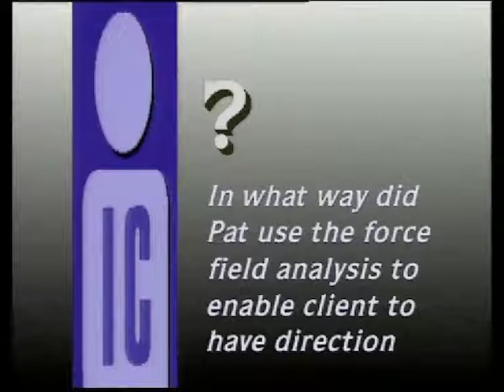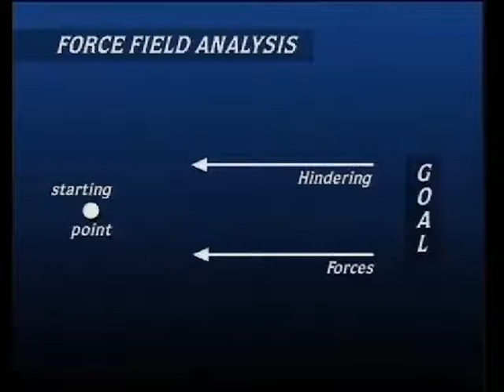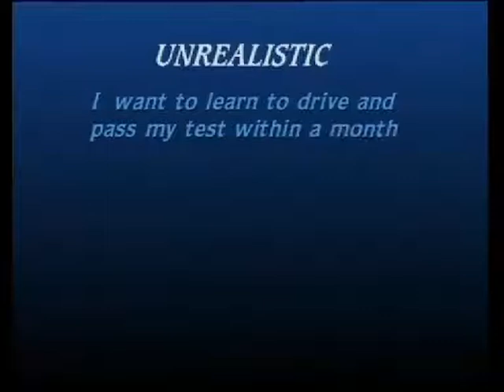Force Field Analysis Group discussion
Introduction to and description of the Force-Field Analysis model